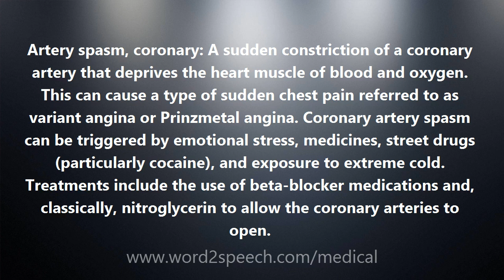Artery spasm, coronary - Medical Meaning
Artery spasm, coronary

Artery spasm, coronary: A sudden constriction of a coronary artery that deprives the heart muscle of blood and oxygen. This can cause a type of sudden chest pain referred to as variant angina or Prinzmetal angina. Coronary artery spasm can be triggered by emotional stress, medicines, street drugs (particularly cocaine), and exposure to extreme cold. Treatments include the use of beta-blocker medications and, classically, nitroglycerin to allow the coronary arteries to open.